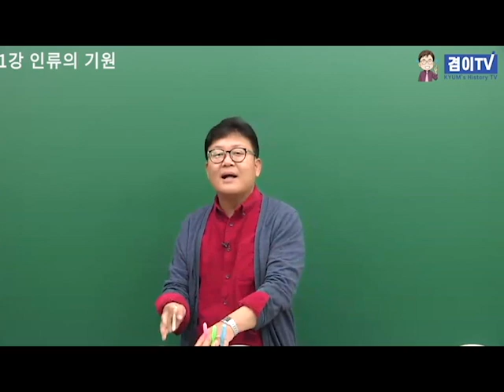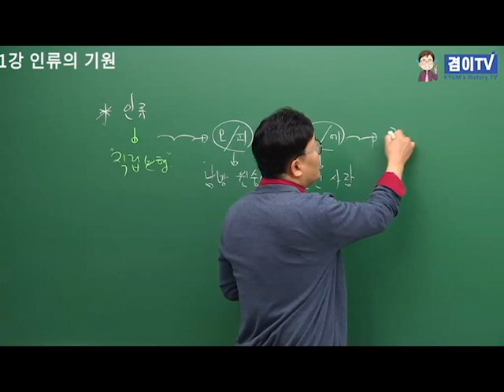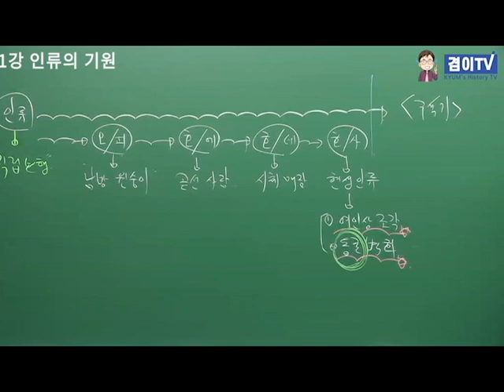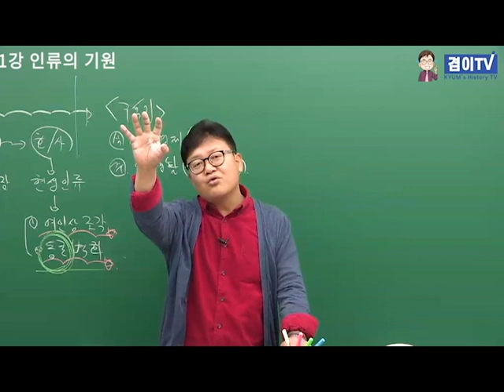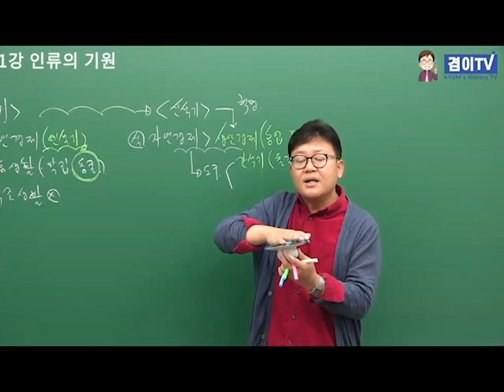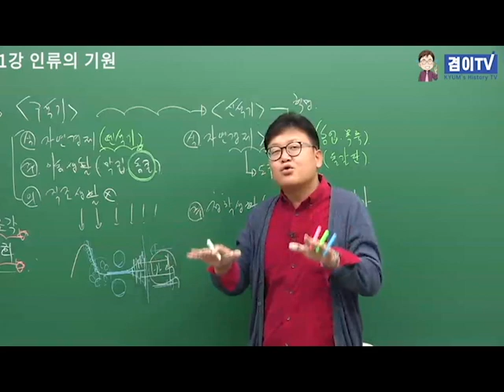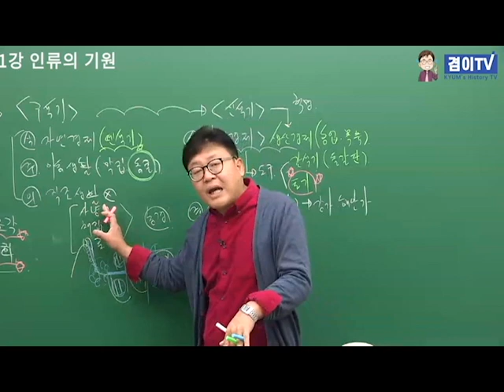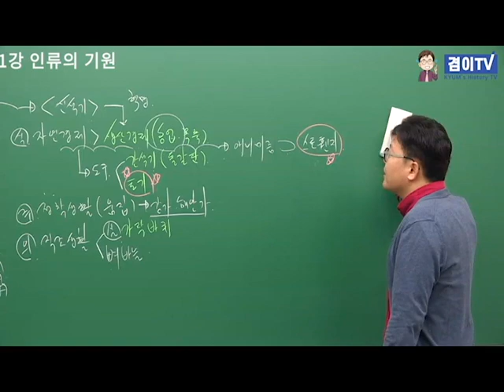세계사 개념(1강) - 인류의 기원(1강)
수능 및 세계사 능력 검정 시험을 준비하는 수험생들을 위한 영상입니다.
상업적 목적이 아닌 재능 기부 강의입니다.
필요하신분 시청하시구요.  더불어 알림까지 부탁드립니다.
제작 및 업로드가 완성되면 목록을 올려드릴게요.
열공하셔서 좋은 결실 맺기를 바랍니다.